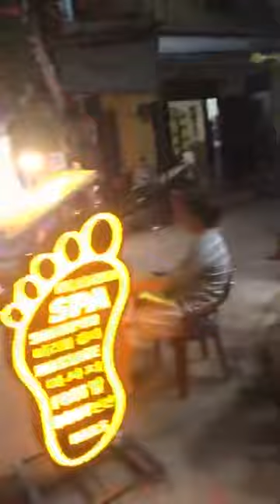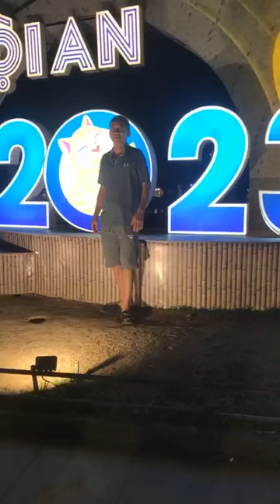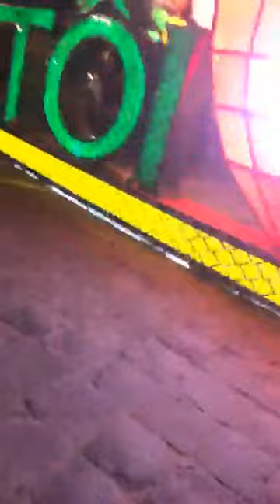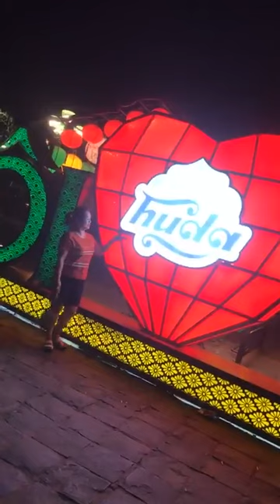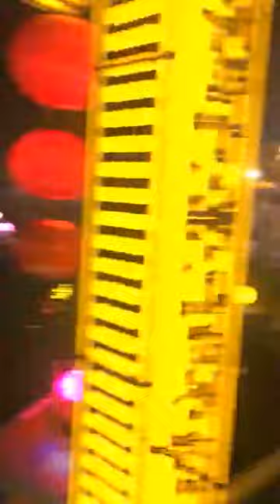Phố cổ Hội An ngày trở lại vẫn đẹp tựa tranh vẽ 2